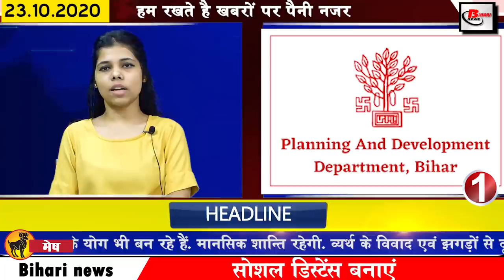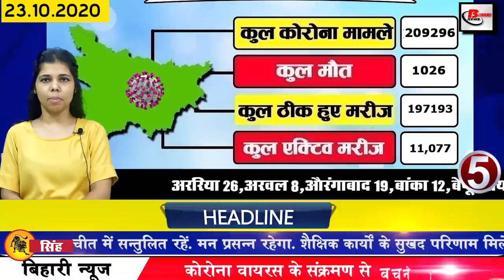Today Bihar news of Bhagalpur,Bihar Elections,Muzaffarpur,Patna,Nawada,MEMU train,JDU BJP Manifesto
Latest breaking news of bihar districts in Hindi i.e. 23 october 2020. Info of Bihar assembly elections,Sushil kumar modi,Bhagalpur,Muzaffarpur,Patna,Purnea,Nawada,Chirag paswan, MEMU train, JDU ,BJP manifesto, Sasaram#Biharnews Dailybiharnews Biharnewstoday1. The Planning and Development Department has released official notification for various posts for Bihar Planning and Development Vibha Bharti 2020. Interested candidates should read the official notification and can apply online. According to the educational qualification posts for these posts, the official website has been given. Under which, now all candidates can go to planning.bih.nic.in for various posts and fill the application till 5 November.2. Barabar Hill Caves will be seen in the tourist destination of Jehanabad district of Bihar.3. Bihar Deputy Chief Minister Sushilkumarmodi and Shahnawaz Hussain come in the grip of Corona4. Bihar Madrasa Vastara Vastania, Phokania and Maulvi Examination 2021 will be pungent to fill the form5. Corona gets 1058 new cases again in Bihar In Bihar, the number of corona affected is increasing, according to the Health Department, a total of 1058 new cases have been confirmed in the last 24 hours of the last day, after which the number of affected has increased to 209296. Araria 26, Arwal 8, Aurangabad 19, Banka 12, Begusarai 9, bhagalpur 45, Bhojpur 16, Buxar 7, Darbhanga 11, East Champaran 27, Gaya 42, Gopalganj 38, Jamui 7, Jehanabad 20, Kaimur 5, Katihar 27, Khagaria 4, Kishanganj 17, Lakhisarai 11 , Madhepura 12, Madhubani 42, Munger 28, muzaffarpur 66, Nalanda 22, nawada 28, patna 256, purnea 38, Rohtas 20, Saharsa 38, Samastipur 26, Saran 25, Sheikhpura 12, Shivhar 6, Sitamarhi 14, Siwan 11, Supaul 29, Vaishali 14, West Champaran 1. The number of people recovering has also increased, according to the health department, as per the update released till 4 pm, a total of 1,97,193 patients have been cured.6. Chiragpaswan told to send careless people behind bars after conducting seven investigations.7. memutrain started from Patna to Buxar and MokamaYatraigan Please pay attention to the convenience of the passengers traveling from Patna to Buxar and Mohama, two new MEMU trains have been started operating from the previous day, following the safety guidelines issued for the corona during the journey in these trains. Have to do. Under this, no passenger will be allowed to board the train without a mask. Whose information has been given by ecr cpro Rajesh Kumar, under which he said that one pair of MEMU passenger trains are to be operated between Patna and Buxar and Mokama and Danapur. 8. Police Association issued letter to Election Commission9. JDU also released its JDUmanifesto 10. Today we will talk in Bihari identity Indradeep Sinha11. BJP promises free vaccination in Bihar12. Voting ends for eight seats in teacher and graduate constituencies 13. Along with the girl, Nitish Sarkar will give money to the timbers too14. Facebook becomes active in Bihar assembly elections15. Complaint filed in Election Commission regarding free corona vaccine16. CPI Male said to bring the law to change the mandate in the country17. Congress asked questions before the Prime Minister's rally18. Owaisi told Congress and RJD that he lacked capacity19. Chirag rages after Nitishkumar statement20. Tejashwi reacts to free vaccination in BJP manifesto21. pm modi will start public meeting today from SasaramIn order to keep the nda's side clear to the public in the forthcoming assembly elections, as well as seeking votes in favor of nda, Prime Minister Modi is going to reach the land of Bihar today where he is going to start his public meeting in Sasaram district. Rallies are to be organized on the first day i.e. today. Saree preparations have been completed for this. Let me tell you, Prime Minister Narendra Modi is starting his election journey. He will be involved in a total of 13 rallies inside the state. They have rallies in Sasaram, Gaya and Bhagalpur on the first day. On October 28, there will be election meetings in Darbhanga, Muzaffarpur and Patna. This will be followed by rallies in Chhapra, East Champaran and Samastipur on November 1, while rallies in West Champaran, Saharsa and Araria districts on November 322. Rahul Gandhi will fill election poll from Hisua and Kahalgaon today23. Now let us know what were the prices of bullion market and petrol dieselIf we talk about the bullion market, the price of gold on October 21 was Rs 50,100 per 10 grams for 22 carats, while it was Rs 51,100 per 10 grams for 24 carats. On the other hand, if we talk about silver, the price of silver was Rs 63,000 per kg. Apart from this, the price of petrol in the capital Patna was Rs 83.73 per liter. The diesel was Rs 76.10 per liter.24. Rajnath Singh roared on the land of Aurangabad25. Kangana Ranaut replied after the case was registered by the Mumbai Police